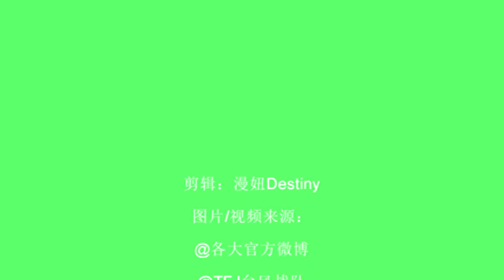[FMV][Đường Ngọt] Vương Nguyên - Anh đáng yêu vậy mẹ anh có biết không =))【王源可爱】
Mấy cô ngủ ngon, mai mùng 1/4 mị nói tên mị ai tin không =))))))))))))))))))